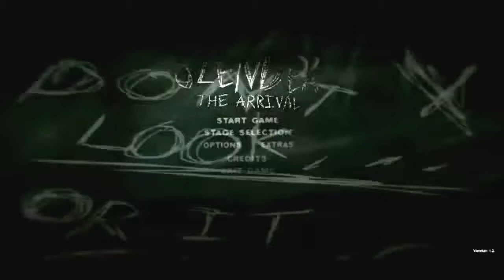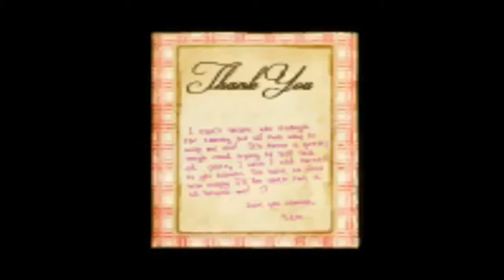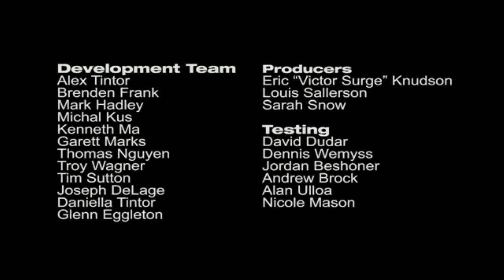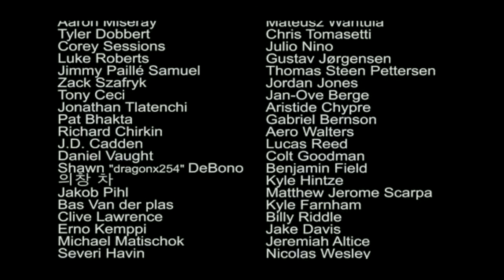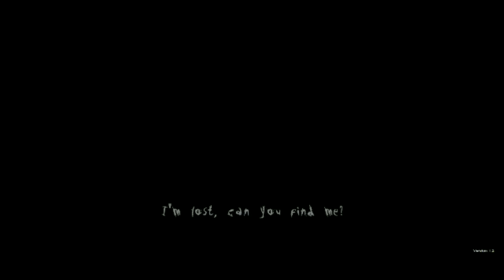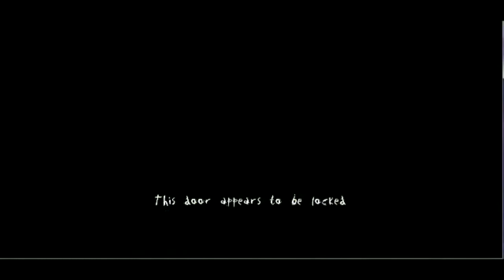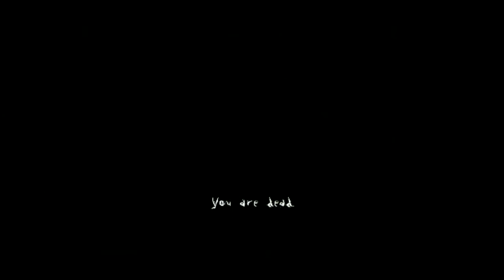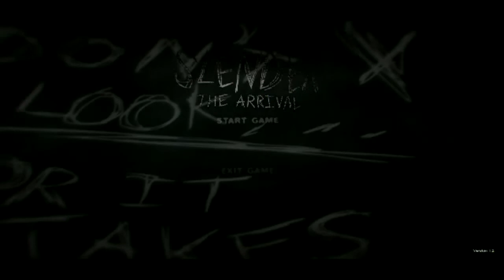Back Seat Gaming Episode 1 - Slender: The Arrival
Watch as Billy (Seraphin), Brian (Jechtlink), and Jacob (Jeviroth) Scream like little girls while trying to keep their cool while running from Slendy and Co.!